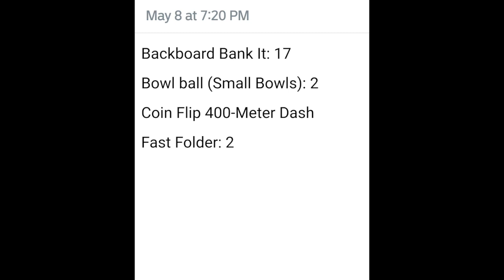4th Grade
McNeil Elementary At Home PE Spring 2020